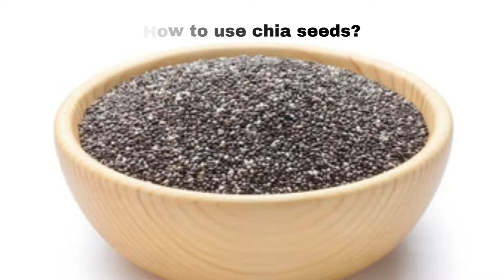Benefits of chia seeds| SFAC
Watch this video explaining the benefits of chia seeds & how to take these mighty seeds deliciously. For a try at home order chia seeds today from FPO farmers